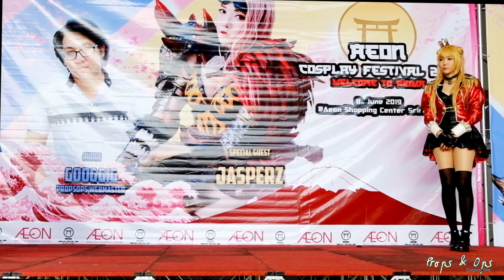AEON Cosplay Festival 2019 | ช่วงประกาศผลรางวัล Awards Ceremony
รูปจากงาน AEON Cosplay Festival2019 Welcome to Reiwa
วันเสาร์ที่ 8 มิถุนายน พ.ศ.2562 ณ AEON Sriracha Shopping Center
ช่วงประกาศผลรางวัล Awards Ceremony